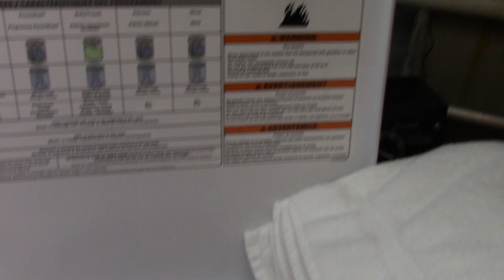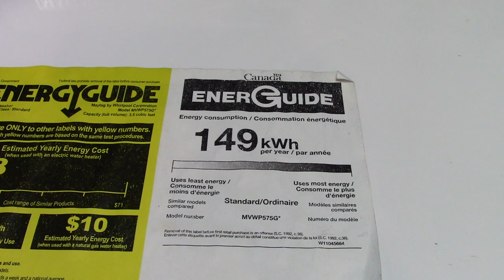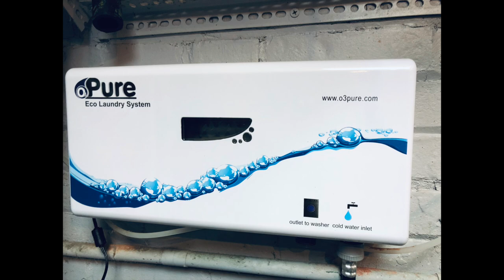Does A Washer Ozone Generator Actually Work?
Curious about if an Ozone Generator actually works? Watch this video to find out more!

Try my favorite detergents:

Love My videos? Help make this my full time job by donating to the Channel.